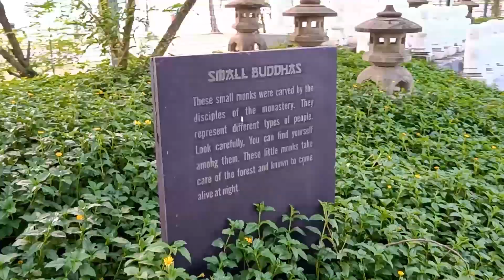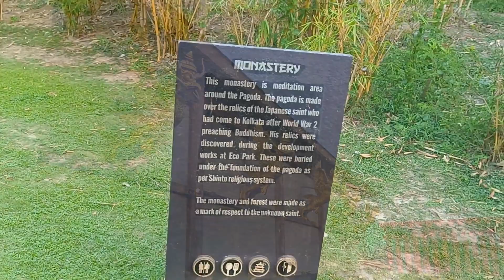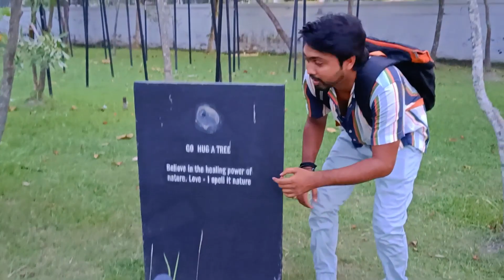Mini Japan In Kolkata | Explore Japanese Forest Eco Park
Let's Explore the Japan in Kolkata. The Eco Park Rajarhat has its won Japanese Forest with A Japanese Restaurant.